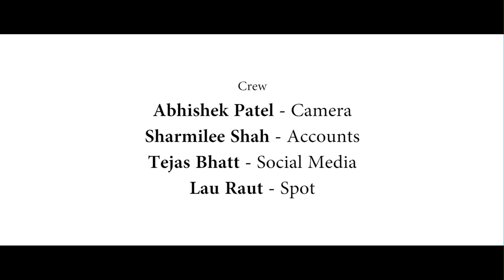Shot With Big Shot S2 Episode 4 | Mr. Munna Shukul, Producer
Meeting Mr. Munna Shukul at his huge corporate office, was quite an experience. He is a thoroughbred businessman and showbiz is one of the many businesses he dabbles in. He comes across as this quintessential son of the soil, with his feet firmly grounded but a vision going far and beyond.

Team:
Host : Geeta Modi
Director: Jitu Savlani
Cinematographer: Bhaumik Bhatt
Producer: Shaivi Modi
Writer: Geeta Modi, Shaivi Modi
Geeta Modi's Wardrobe: Shaivi Modi, Ahantvaa Style Architects
Make up & Hair: Disha Singapuri
Editor: Bhaumik Bhatt
Media Consultant: Masud Vorajee

Crew:
Abhishek Patel - Camera
Sharmili Shah - Accounts
Lau Raut - Spot